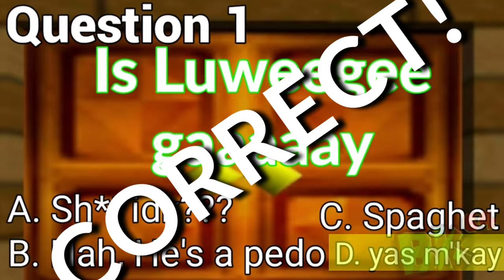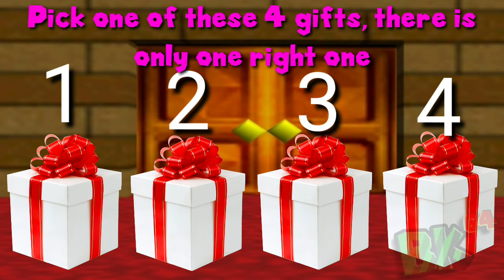BloopTV: Supah Dupah Gameshow 64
The first tv show of a random tv thingie

2 Year Anniversary special coming soon